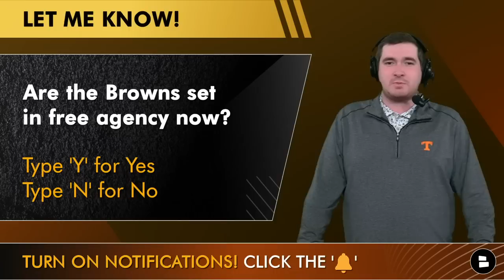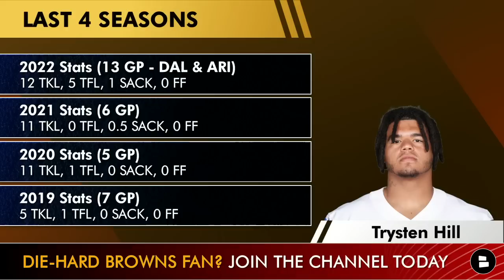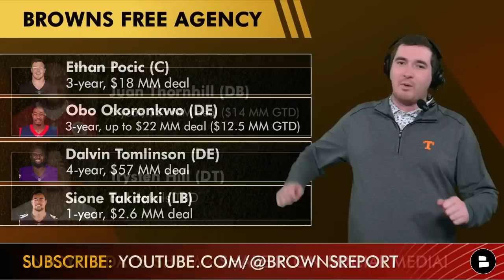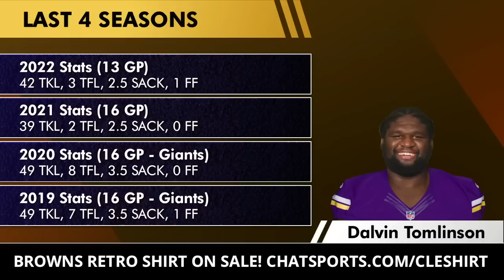BREAKING: Cleveland Browns Sign Trysten Hill In NFL Free Agency | Browns News & Analysis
Cleveland Browns free agency news: The Browns have signed Trysten Hill in NFL Free Agency today. Trysten Hill highlights and stats include some great moments and should have Browns fans excited about the free agency signing made by GM Andrew Berry. Get a full breakdown and analysis of the Trysten Hill news on today’s Cleveland Browns Report with host Matthew Peterson!

Are the Browns set in NFL free agency now? Yes or No

Browns free agency tracker:
- Trysten Hill
- Ethan Pocic
- Dalvin Tomlinson
- Obo Okoronkwo
- Maurice Hurst
- Juan Thornhill
- Sione Takitaki

Today’s Cleveland Browns Report covers…
- Cleveland Browns news
- Browns news
- Browns free agency news
- NFL Free Agency
- Browns NFL Free Agency
- Trysten Hill stats
- Trysten Hill contract
- Trysten Hill news
- Trysten Hill Browns

2023 NFL Free Agency is alive and well so make sure you are following Chat Sports:

Cleveland.com, Quincy Carrier, ESPN, Cleveland Browns YouTube, NFL YouTube, ESPN Cleveland, Orange and Brown Talk, Orange and Brown Report and Cleveland Browns on cleveland.com are breaking down the latest Browns news